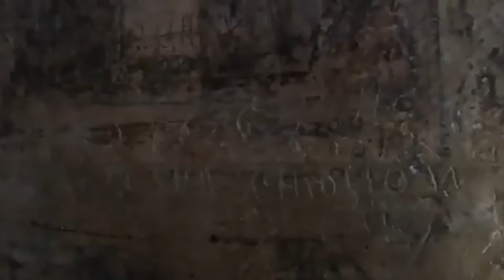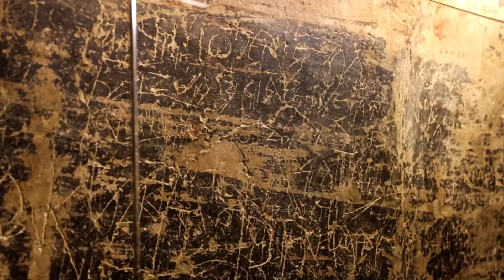Софія Київська – тисячолітні фрески 4 ч.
Фрески, що збереглися в Софійському соборі, датуються ХІ століттям – вони були виконані під час будівництва собору. Цікаво, що кілька століть давньоруські фрески були сховані під шаром вапна та олійних фарб і виявлені лише 50 років тому. Це стало сенсаційною знахідкою світового рівня. Реставратори взялися відновлювати унікальні настінні малюнки, які є справжнім посланням з далекого минулого.
На фресках змальовувалися не лише релігійні сюжети, але й світські: важливі події часів Київської Русі, сцени візантійського придворного життя, полювання, змагання на іподромі. Дуже важливою фрескою є сімейний портрет княжої родини Володимира Великого.
В соборі можна побачити велику кількість графіті, які транслюють українську історію і традиції.
Давайте поширювати українську культуру усьому світу.